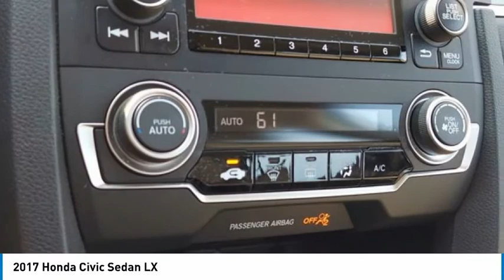2017 Honda Civic Sedan Martin Honda Kia Mazda H203730A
2017 Honda Civic Sedan LX

Certified. White 2017 Honda Civic LX FWD CVT 2.0L I4 DOHC 16V i-VTEC Cloth Seat Trim, Exterior Parking Camera Rear.Recent Arrival! Odometer is 4420 miles below market average! 31/40 City/Highway MPGHondaTrue Certified Details:* Roadside Assistance* Powertrain Limited Warranty: 84 Month/100,000 Mile (whichever comes first) from original in-service date* Warranty Deductible: $0* Limited Warranty: 12 Month/12,000 Mile (whichever comes first) after new car warranty expires or from certified purchase date* Vehicle History* Roadside Assistance for the duration of the Certified Pre-Owned Limited Warranty. Up to two complimentary oil changes within the first year of ownership. SiriusXM 90-Day Trial* Transferable Warranty* 182 Point InspectionAwards:* 2017 IIHS Top Safety Pick (When equipped with Honda Sensing) * 2017 KBB.com 10 Most Awarded Brands * 2017 KBB.com Brand Image AwardsKelley Blue Book Brand Image Awards are based on the Brand Watch(tm) study from Kelley Blue Book Market Intelligence. Award calculated among non-luxury shoppers. Kelley Blue Book is a registered trademark of Kelley Blue Book Co., Inc.